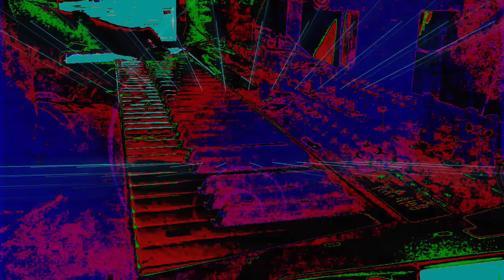Forms of sound made real from beyond all voids of nothingness - Structure without structure manifest